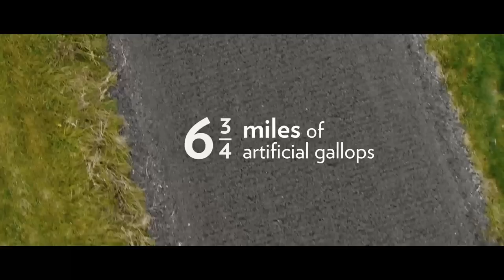Lambourn - the Valley of the Racehorse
This film showcases the Jockey Club Estates' top class training facilities & a number of reasons why Lambourn is a centre of excellence for the training of racehorses. It features stunning images from around the Training Grounds.